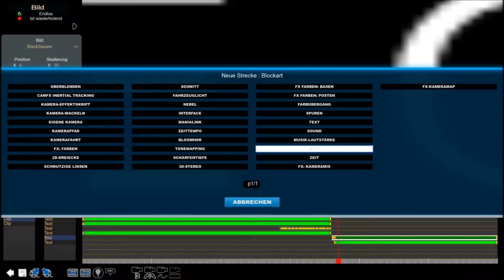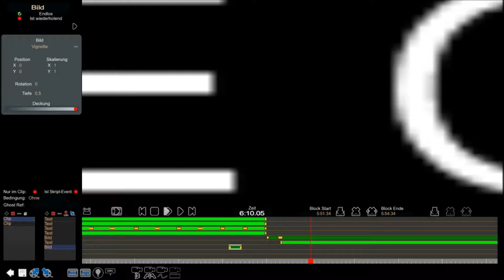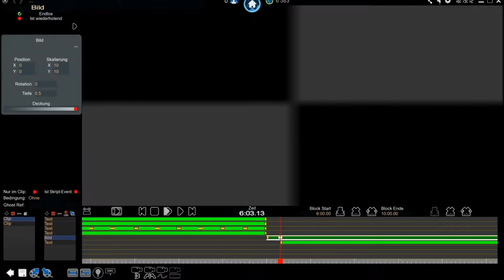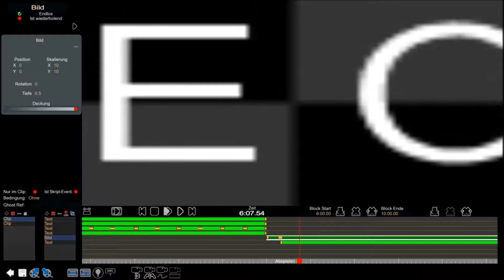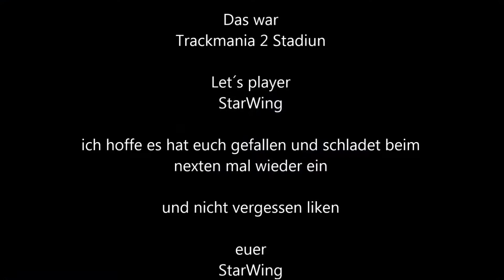Trackmania 2 Stadium folge 007 kleine feinheiten noch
immer wenn ich die map auf machen fält mir was neues ein was da rein passen könnte und was zeige ich euch hier

wenns euch zu sagt lasst mich es mit einen like oder einen kommentar wissen danke